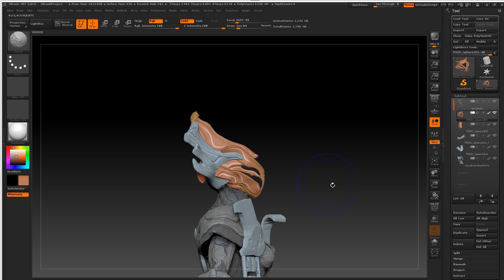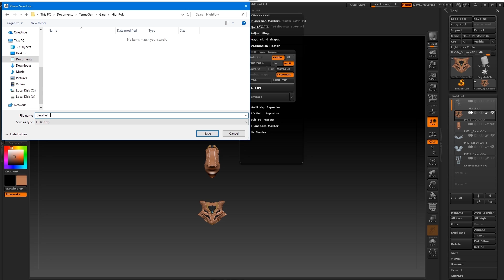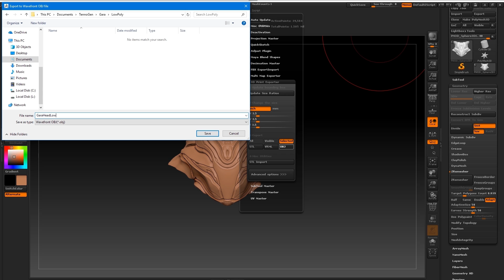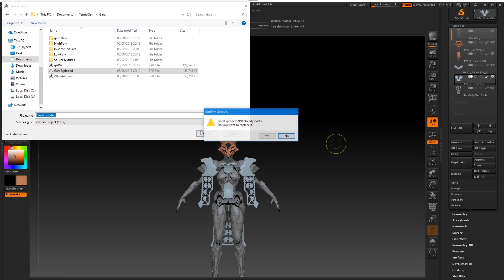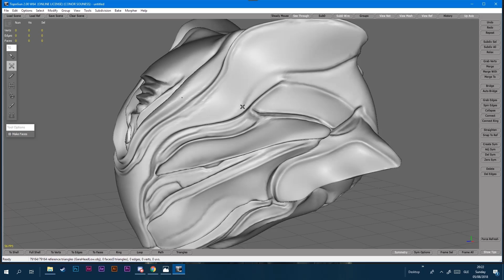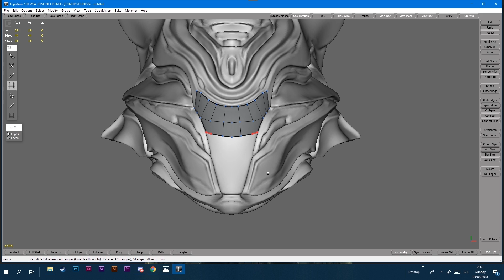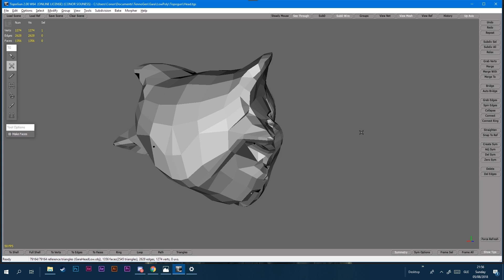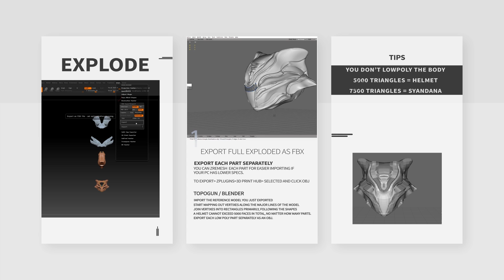Warframe: The Tennogen Guide Part 3 - Low Poly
REFERENCE TOOLS